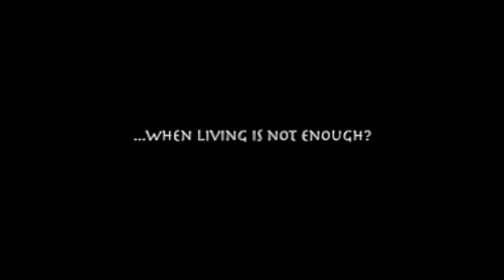Tamarat Makonnen , Dreams and Shadows , BottleRock Media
TamaratMakonnen * Dreams and Shadows * BottleRock Media Lounge